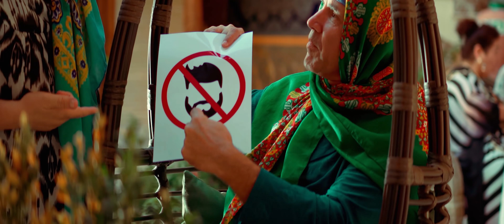Imsinoy Rahimova - Cho'qavarsin soqqoli (Official Music Video)